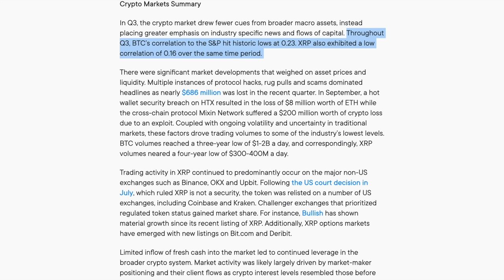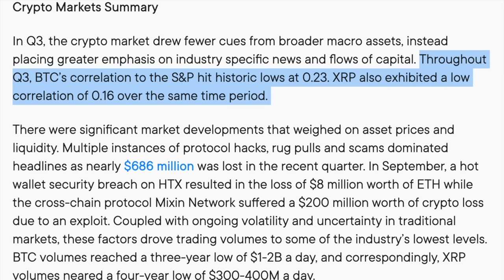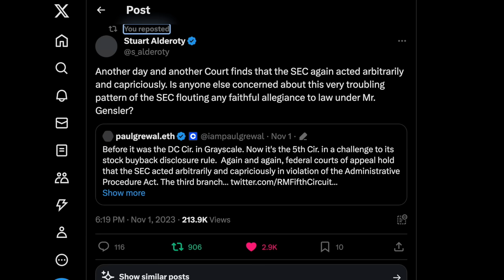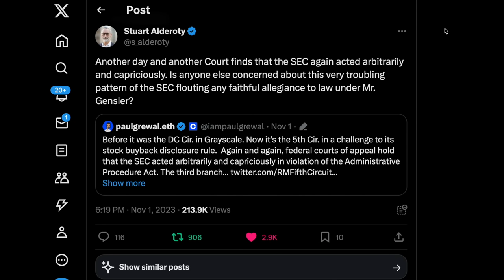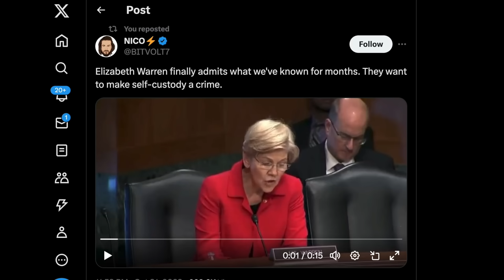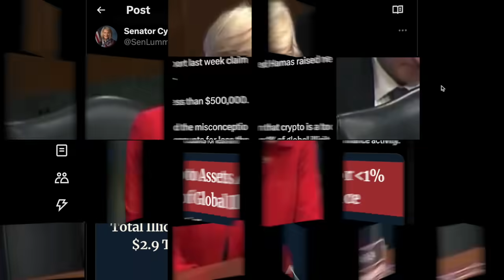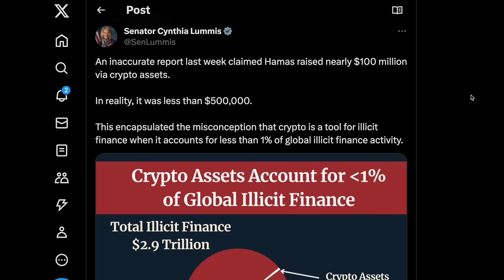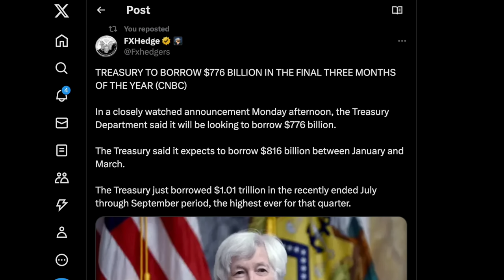⚠️RIPPLE/XRP JUST UNLOCKED THE ENTIRE MARKET AS MORE NATIONS CONFIRM CBDCS ON RIPPLE | SBF GUILTY⚠️